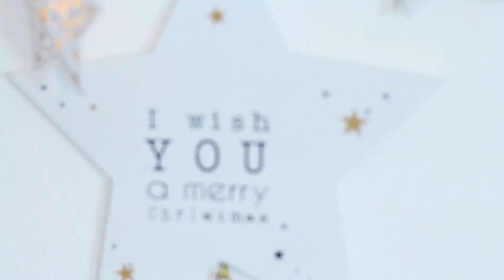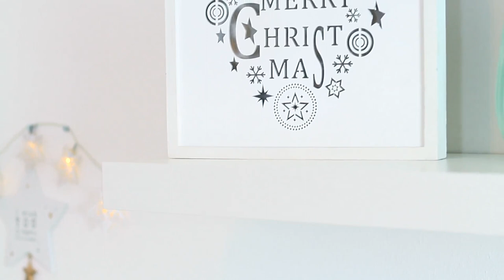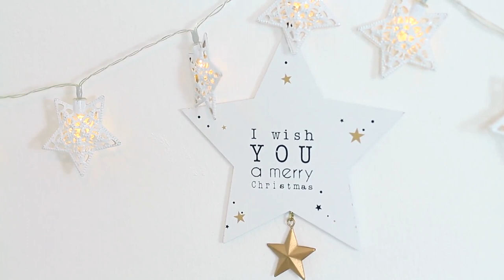ROOM DECOR - CHRISTMAS ❤️☃️❄️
Programma di Editing: Final Cut Pro